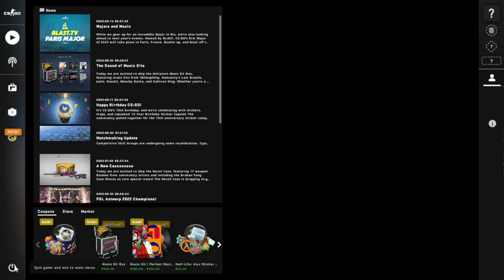counter strike global offensive deathmatch practice with bots part 29